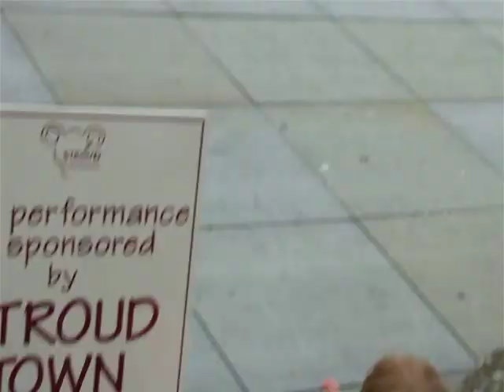Crazy american jugaler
Filmed by myself back in 2007 in Gloucester.
Just like your standard juggling, just with blades instead O_o